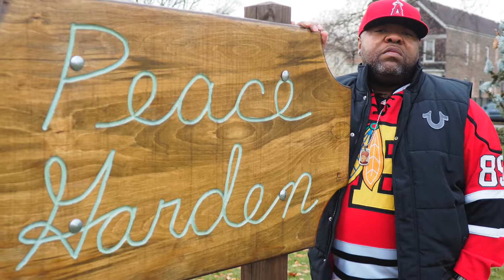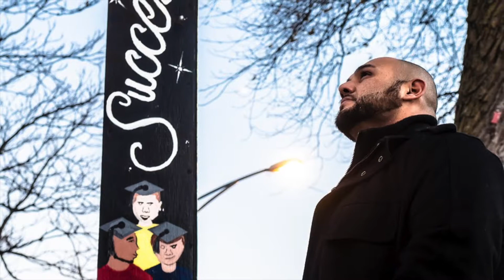Free Again 2018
Photography by Br. Juan Acuna, C.PP.S.